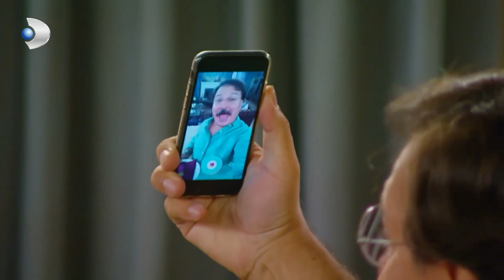Tuna'nın Sosyal Medya Bağımlılığı - Çocuklar Duymasın 10. Bölüm